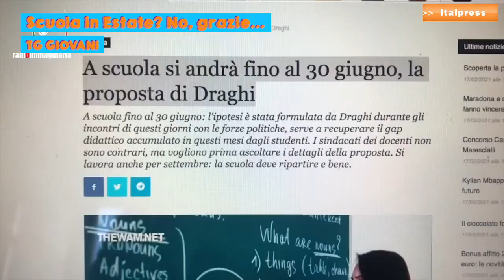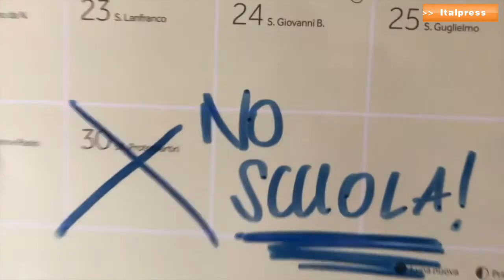Tg Giovani 28/2/2021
In questo numero: Vi spieghiamo la maturità 2021; Scuola in estate? no grazie; Don Alberto intervista il Dj più giovane d'Europa.
Il Tg Giovani è una produzione Italpress in collaborazione con ScuolaZoo. mrv/abr/